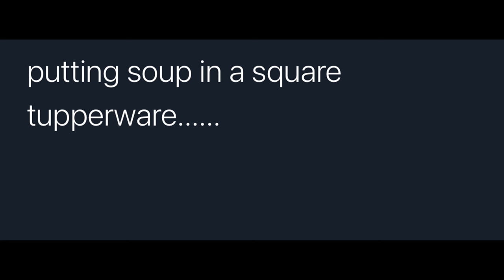Putting soup in a square tupperware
Ever seen soup in a square tin can? Think about it.

Hi, Al. This video is a dub of a Tumblr / Twitter meme about putting soup in a square tupperware. Please show it to people who will like it. Thank you.